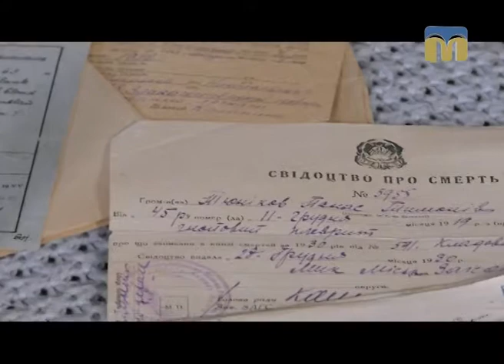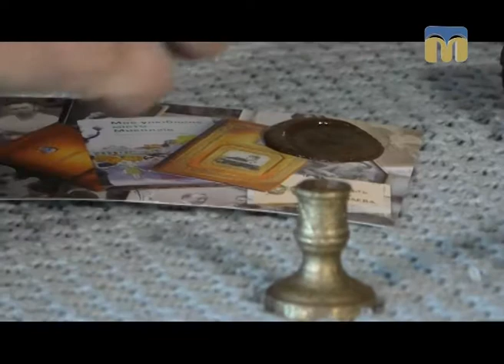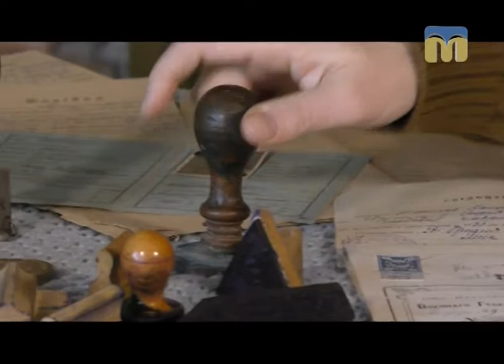Люди і речі. За сімома печатками - 14.09.2017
- Дотик до печатки змінює свідомість людини, - стверджує Юрій Любаров.
- Не слід боятися людини з печаткою, - зазначає Олександр Пронкевич.
На чиєму боці правда — розберемося, переглянувши програму “Люди і речі”.